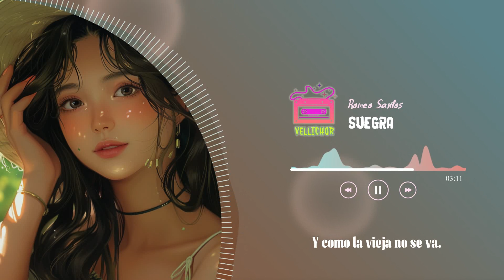Romeo Santos - Suegra (Letra / Lyrics)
Romeo Santos - Suegra
Released 02/09/2022

🌿Lyrics:
[Intro]
Compadre, Romeo
Dígame que usted va a hacer con esa suegra suya
Bueno, esto no se sabe dónde vayas a parar
¡Mami!
Romeo Santos contigo

[Verso]
Descubrí nuestro problema
No fue efecto 'e cuarentena, era tu maldita madre de metiche y bochinchera
De metiche y bochinchera
Yo que fui tan bondadoso, le abrí las puertas de mi hogar
Pero si yo me descuido, te hace ponerme el divorcio
Tú me pones el divorcio
[Pre-Coro]
Y no me digas "Mamá te quiere"
Porque tiene un doctorado en joderme
Es evidente, tu corazón me gané
Y la bendita bruja no quiere vernos feliz

[Coro]
En su cumpleaños, le vo'a hace' un regalo
Un buen cafecito, pero envenenado
Cuando se desmaye, la monto en mi carro
Y de una barranca pa'bajo, se la lleva el diablo

[Interludio Instrumental]

[Pre-Coro]
Es evidente, tu corazón yo gané

[Interludio]
Ahí está sonando una guitarra de bajos recursos, pero muchas ambiciones
¡Suena, Martire'!

[Puente]
Tú (Uh-uh-uh)
En medio de este revolú (Uh-uh-uh)
Mi amor, yo a ti te compadezco
Pero tengo fundamento pa' enfrentar a tu mamá
Y su maleficio terminar
Y como la vieja no se va, mi plan lo tengo que tramar
Viene